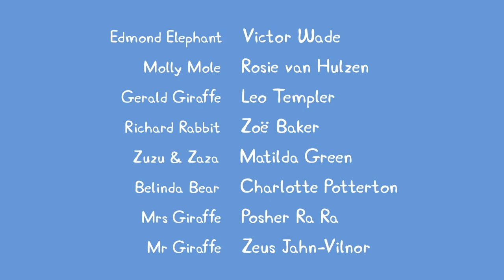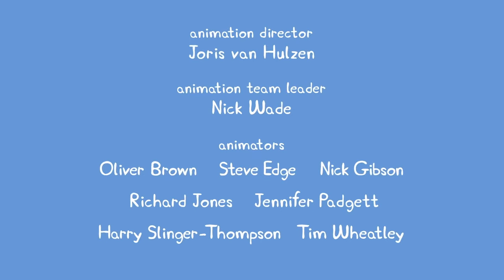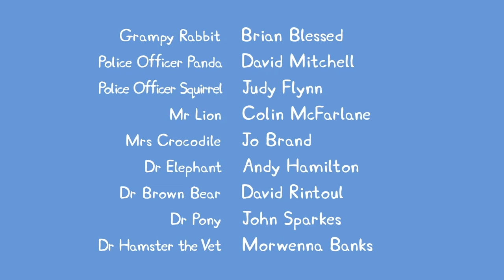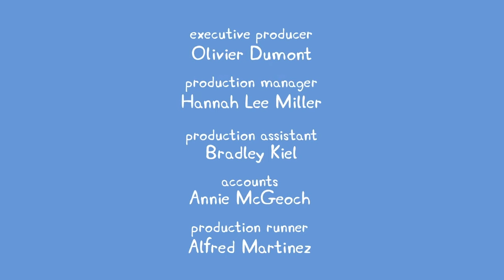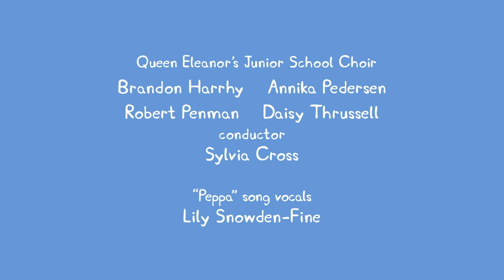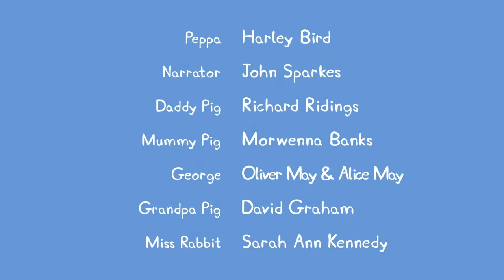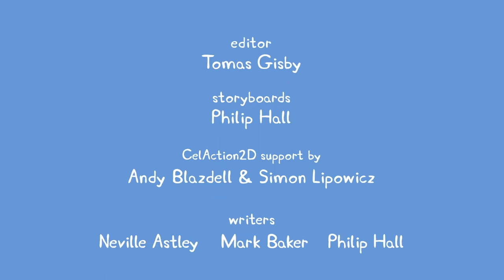🔴 Peppa Pig | Full Episodes | All Series | Live 24/7 🐷 @Peppa Pig - Official Channel Livestream